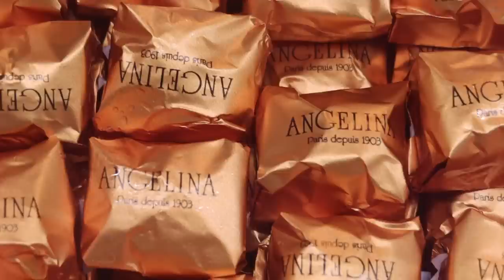PARIS Work Week in My Life Vlog! Realistic work week + grocery shopping in Paris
Another work week vlog in Paris! Come with me on a realistic work week in my life working EST hours while living in Paris.